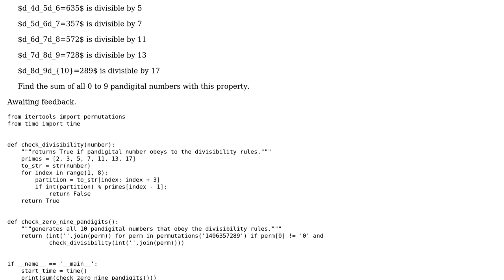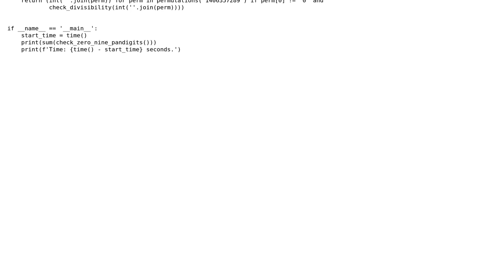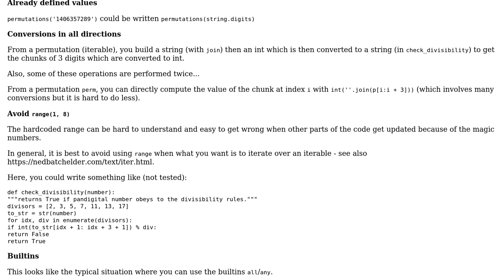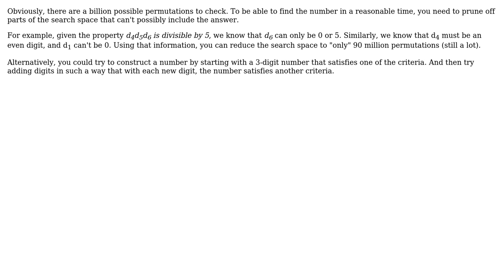Code Review: Project Euler # 43 Sub-string divisibility in Python (2 Solutions!!)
Code Review: Project Euler # 43 Sub-string divisibility in Python